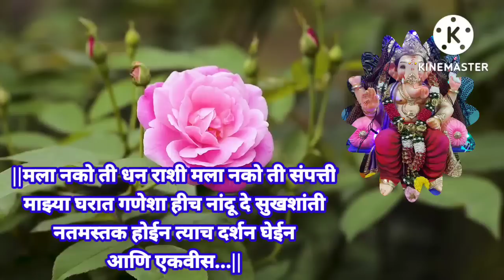संकष्ट चतुर्थी निमित्त श्री गणेशाचा खुप सोपा व ठसकेबाज अभंग फक्त दोन मिनिटं ऐकाganapati abhang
संकष्टी चतुर्थी गणपती बाप्पाचा खूप सोपा व ठसकेबाज अभंग नक्की ऐका व पुढे पाठवा.
नोटिफिकेशन सर्वप्रथम आपल्या मोबाईल वर येण्यासाठी bell icon क्लिक करा.
संकष्ट चतुर्थी 2022
गणपती भजन
ganpati bhajan
video
देशभक्तीपर गीत
gurucha abhang#bhaktibhajan#viral video#